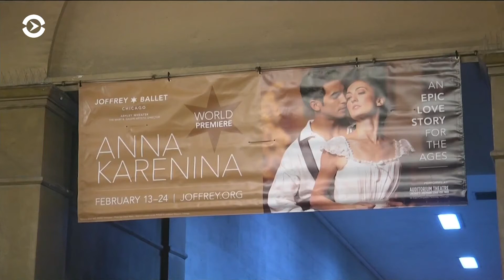Мировая премьера балета «Анна Каренина» в Чикаго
В феврале в Чикаго проходят показы всемирной премьеры балета «Анна Каренина»